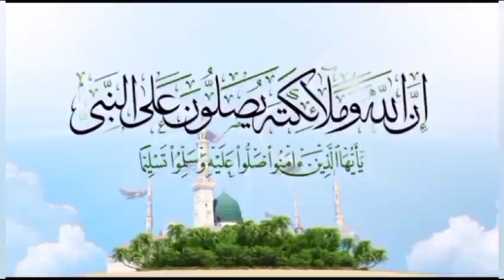صرع الملك طارش ملك ملوك عمار المكان وتحضيره وتلبيسه على الكف للكشف والعلاج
‏فيديو من نور البيانصرع الملك طارش ملك ملوك عمار المكان وتحضيره وتلبيسه على الكف للكشف والعلاج